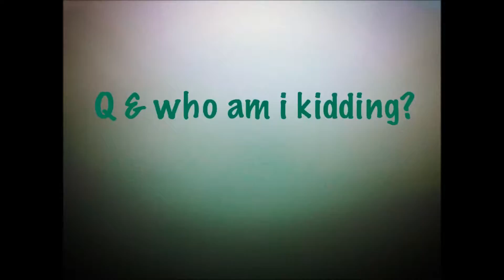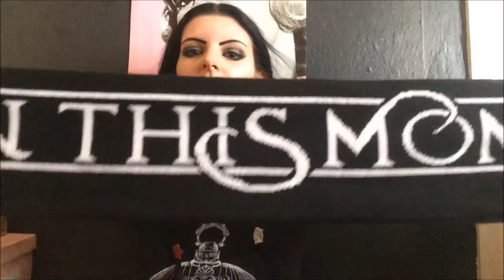Q AND WHO AM I KIDDING!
3/2/2017
Hey guys so here is a Q&A revamp, i hope you enjoy the video, leave a like or a comment to tell me if you enjoyed it and don't forget to subscribe!